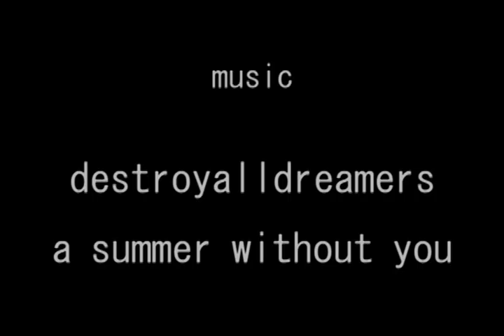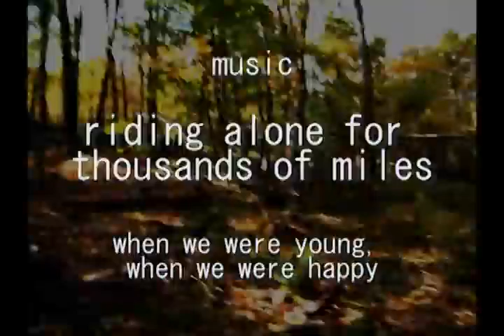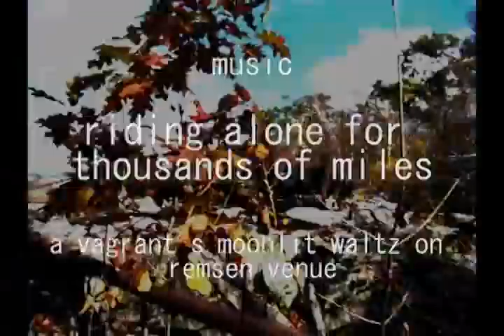the curious case of Becket Quarry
In this video, the silent camera wanders on the trails of Becket Quarry in the Commonwealth of Massachusetts.

The trip starts on the trails leading to the Electrical Generator Shed(post #7) followed by Stiff Arm Derrick Site(post #8) before wandering for a while on Vista trail & Old Motion loop.
Afterwards, you will see Post #10(Motion),the hill leading to Post #12(Switch & portable compressor), posts # 13 & 14(Stiff Arm Derrick site) which overlook the quarry rim/pit. The quarry crane has been restored and may be seen against the blue skies. The camera then heads to Post #9(Railgrade to Motion) passing through the shed. Post #5 follows(two trucks even though one truck only appears on the video). The camera then pauses at Post #6(Guy Derrick Site).

Becket quarry was operational between 1860 & 1960 & was known as the Chester-Hudson Quarry. The interwebs says it had an essential role in building the town of Becket and many monuments in the country. The quarry was abandoned & the equipment left intact as if the workers went on a lunch break & never made it back afterwards.

Destroyalldreamers, a summer without you
Destroyalldreamers, facultatives imaginaires, en robes et en eclats

Fabrizio Paterlini, autumn stories - week #3
Fabrizio Paterlini, autumn stories - week #4
Fabrizio paterlini, found letters

Riding Alone For Thousands Of Miles, when we were young, when we were happy

Riding Alone For Thousands Of Miles, a vagrant's moonlit waltz on remsen Avenue